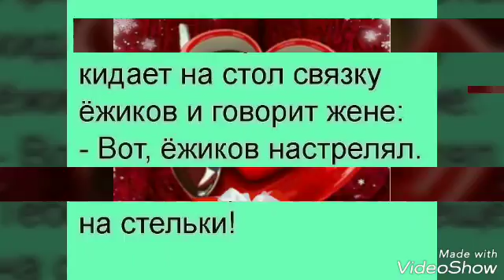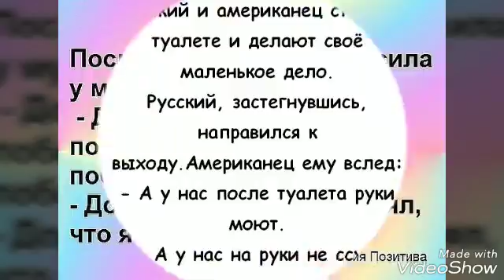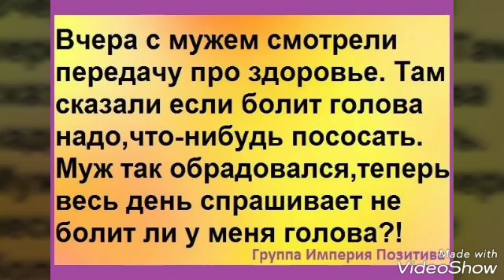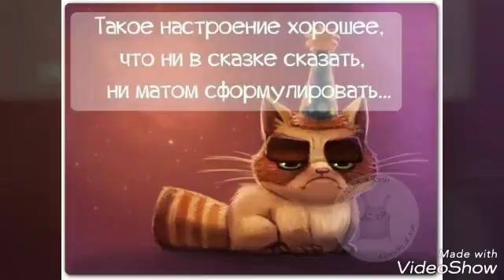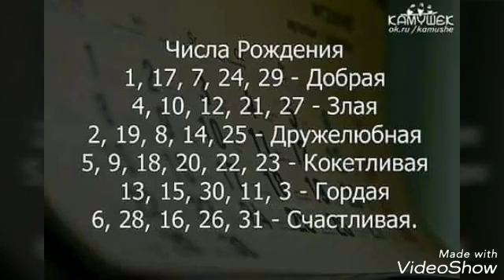Для настроение Улыбнитесь